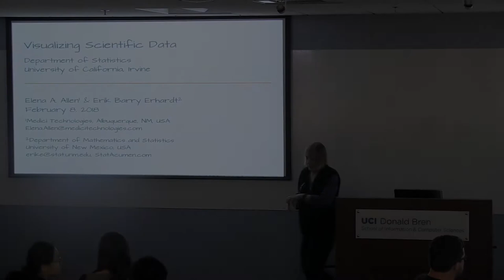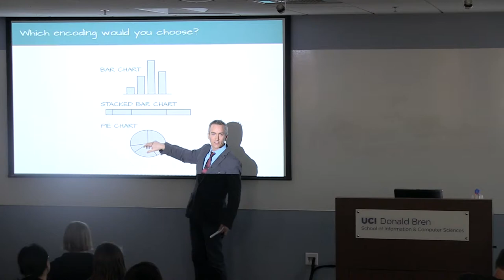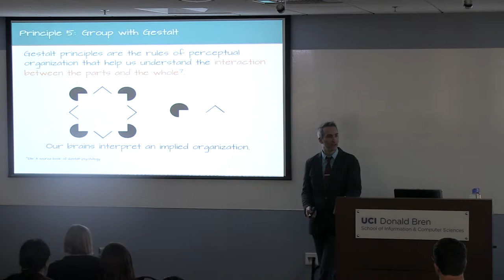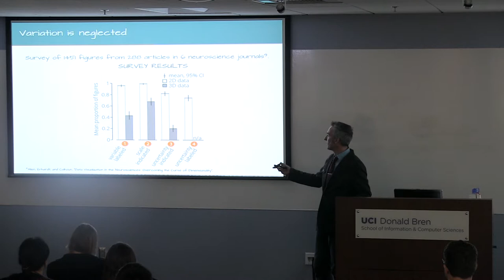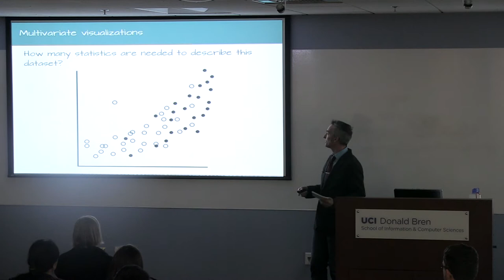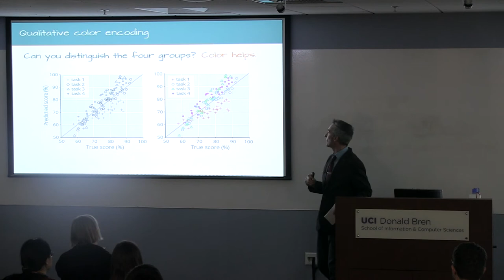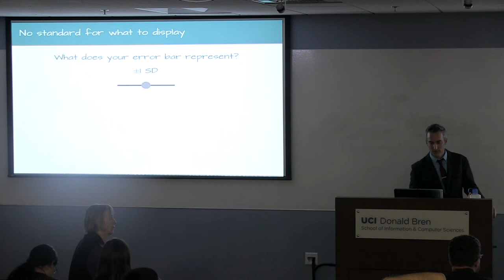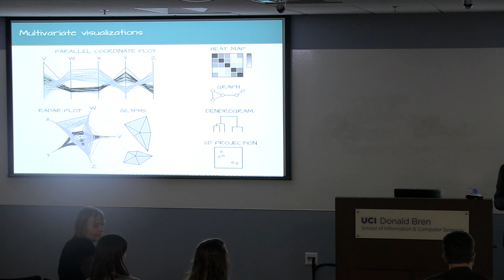Visualizing Scientific Data - Erik Erhardt, University of New Mexico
"Visualizing Scientific Data"

The Department of Statistics is proud to present Erik Erhardt, Associate Professor, Statistics, University of New Mexico.

Abstract:
Data visualization is a vital skill for scientists of all disciplines, affording the ability to generate insights about data and communicate those insights to others. In this talk, we will discuss principles for designing effective visualizations that make complex ideas easy to understand. These principles are rooted in innate human perceptual abilities (and limitations) to parse visual features. We will also examine the importance of displaying variation and uncertainty, visualization strategies for high- dimensional data, and common pitfalls when using color. After attending the talk, audience members should feel better prepared to design clearer graphics that communicate their intended message. This talk represents a subset of principles in our 2017 invited chapter in the Handbook of Psychophysiology, 4th Edition, Cambridge University Press.

Bio:
Erik Barry Erhardt, PhD, is an Associate Professor of Statistics at the University of New Mexico Department of Mathematics and Statistics, where he has served as Director of the Statistics Consulting Clinic, and is currently Director of the Biostatistics and NeuroInformatics (BNI) Core for the second phase of the Center for Biomedical Research Excellence (COBRE) in Brain Function and Mental Illness at the Mind Research Network. His research interests include Bayesian and Frequentist statistical methods for stable isotope sourcing and brain imaging. Erik is a Howard Hughes Medical Institute Interfaces Scholar collaborating in interdisciplinary research and offering consulting services in statistics.